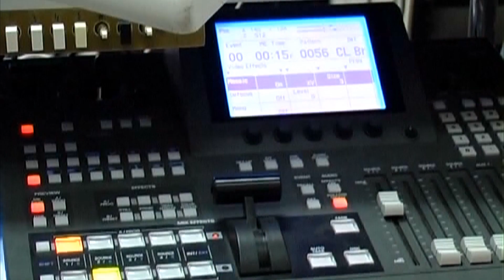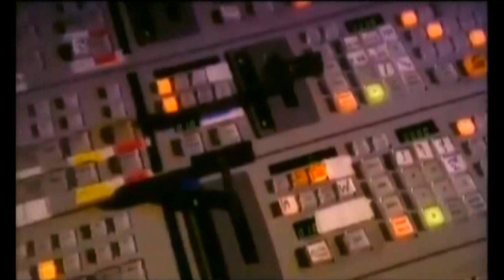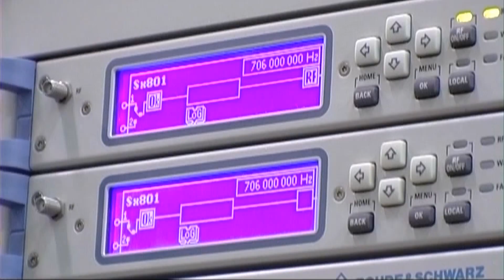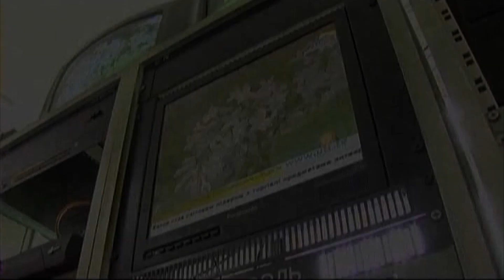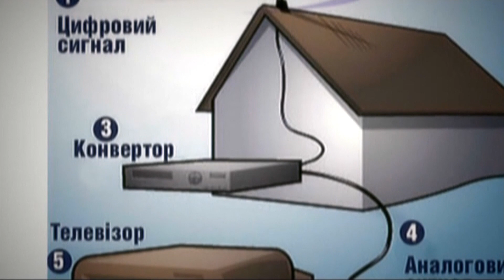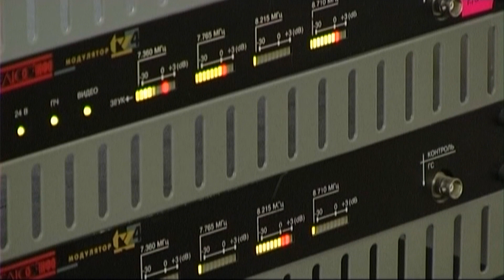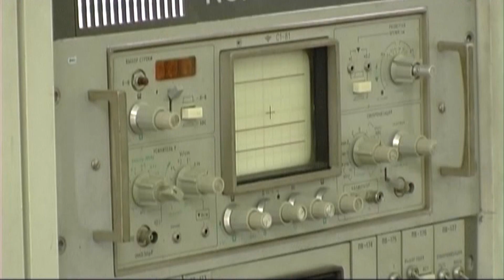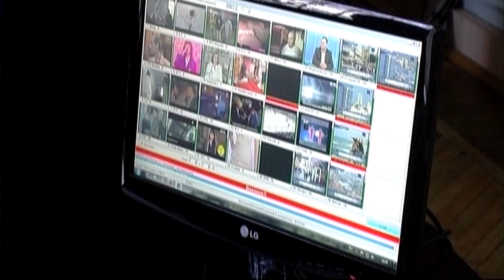ТЕЛЕБАЧЕННЯ: ЦИФРОВА ЕРА (2012 р.)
автори і ведучі – Олексій Єленков та Олександр Єльцов

У передачі ведучі намагаються розповісти глядачам зрозумілою мовою і показати на простих прикладах переваги сучасного цифрового телебачення.